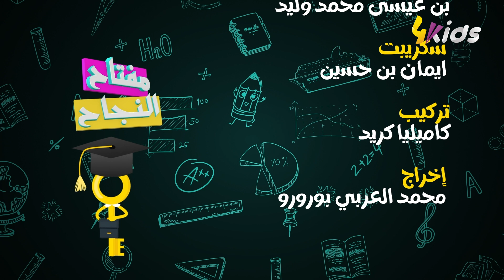مفتاح النجاح [ سيرين بوعيسي | التحضير للبكالوريا | العدد كاملا